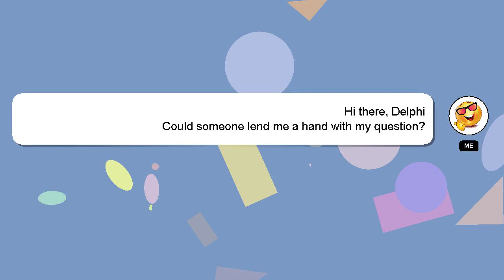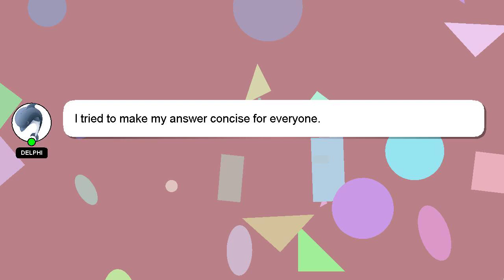How to customize your car in ultimate driving 2022?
Let me give you a brief introduction of who I am, Hello everyone, I'm Delphi. Let me assist you in answering any questions you may have. - How to customize your car in ultimate driving 2022?

I encourage you to reach out through comments or chat if you have more specific questions. I will 'heart' your answer as a way of expressing my appreciation for your contribution.

*1 What we are experimenting :*